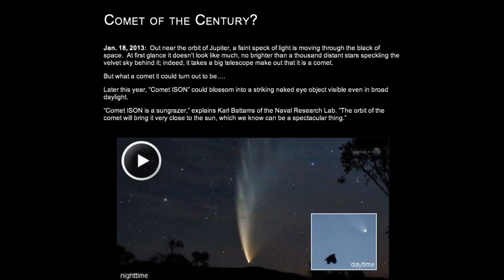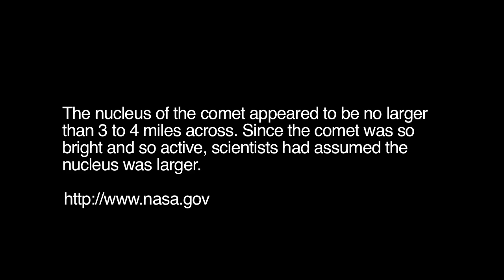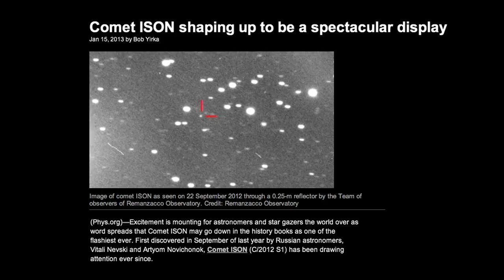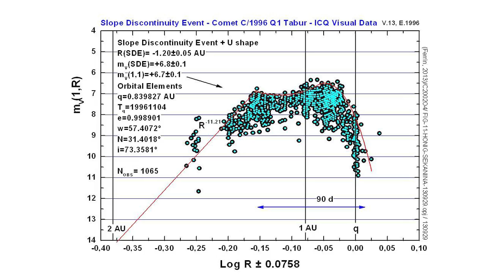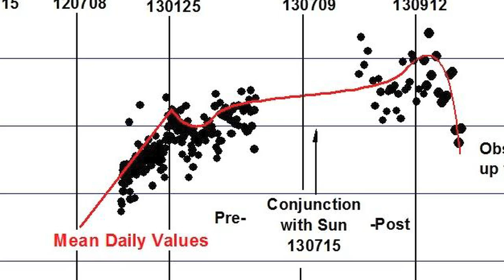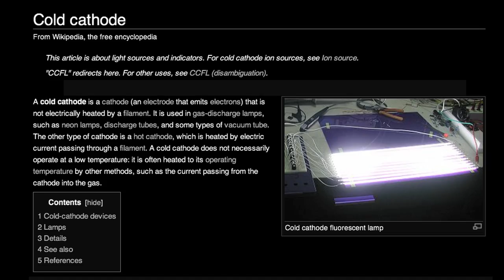Comet ISON Mysteries Continue | Space News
In November 2013, skywatchers around the world eagerly awaited the approach of Comet ISON.  Dubbed the "Comet of the Century" by several in the media, some astronomers had predicted a stupendous cometary display as Comet ISON approached its perihelion. The comet was also the subject of countless bizarre speculations. However, despite the heightened expectations, ISON ultimately proved to be somewhat of a fizzle.